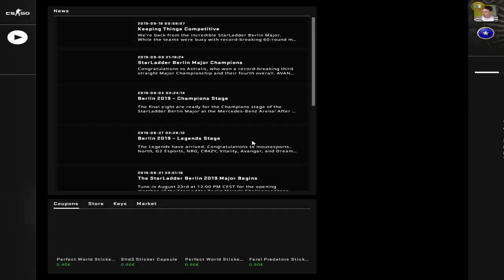Ich bin durch!!11!1!